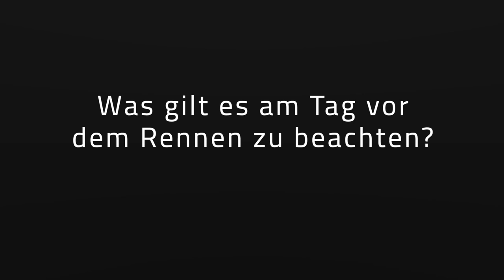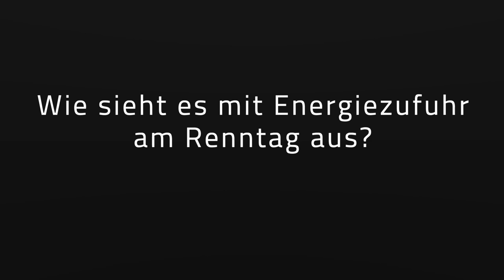Meine erste Langdistanz - Die Vorbereitung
Alex Gräf ist nicht nur Trainer sondern auch Ironman-Distanz Finisher. Er gibt euch einen Einblick in seine Vorbereitung.

ÜBER UNS 🏊🏻‍♀️🚴🏻‍♂️🏃🏻‍♀️
Von Triathlet:innen, für Triathlet:innen. Wir sind seit 1988 Veranstalter des AUSTRIA TRIATHLON PODERSDORF vor den Toren Wiens - Mehr Details 👉🏻

Trainingsplanung powered by Alex und Massimo. Mehr Details

Mit diesen "Home of Triathlon" Videos geben wir Anfängern und fortgeschrittenen Athlet:innen wertvolle Tipps & Tricks mit auf den Weg zu den Themen:
👉🏻 Schwimmen
👉🏻 Radfahren
👉🏻 Laufen
👉🏻 Training
👉🏻 Ernährung
👉🏻 Wettkampf

MUSIC & FOTOS:
Copyright Artlist, picthis.one und Austria Triathlon